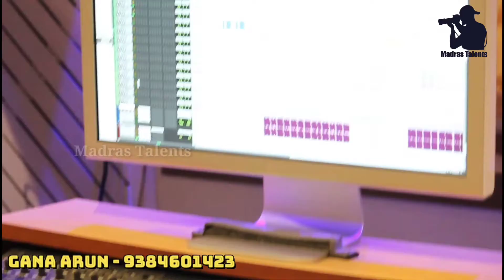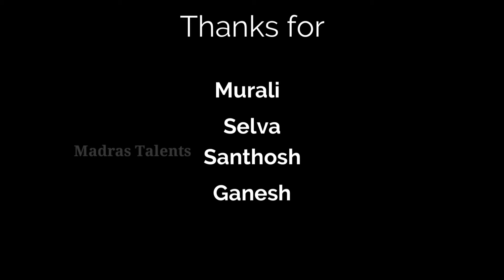Seena Neeum Kattathadi Mokka Padatha Ottathadi Song | Gana Arun Song | Madras Talents